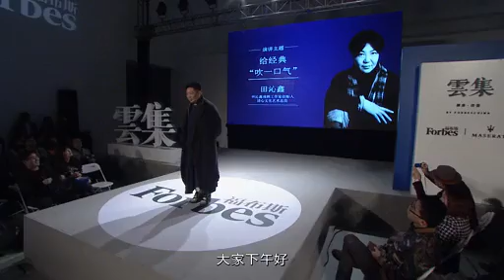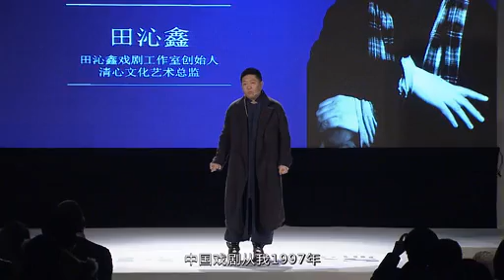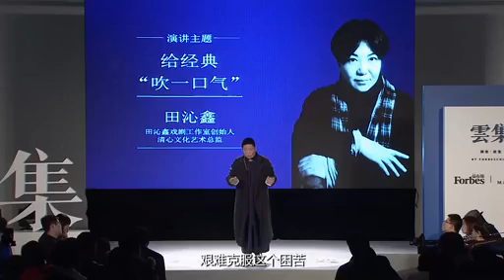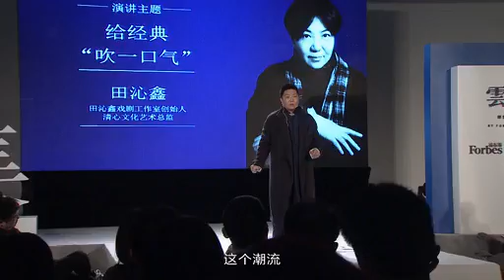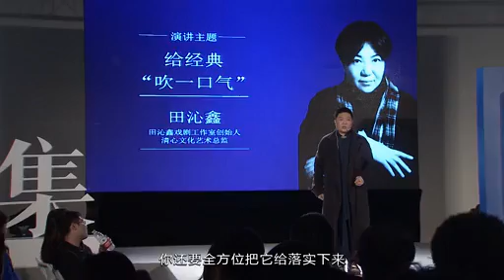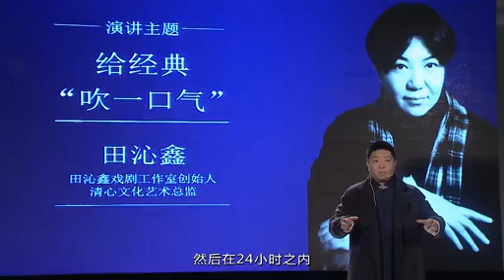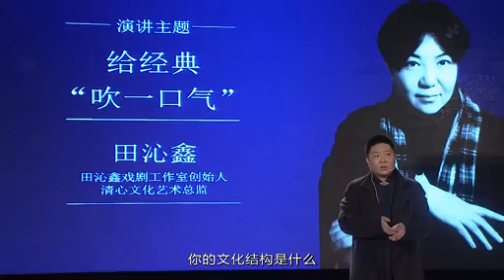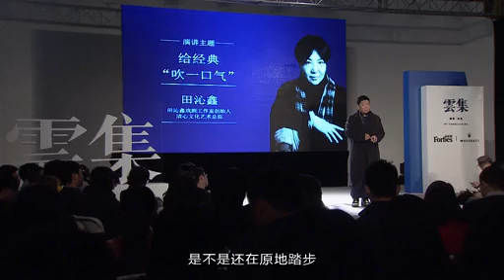云集 田沁鑫谈创意与创业之路 标清